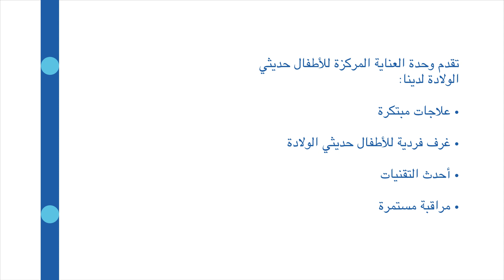Cook Children's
أن يحصل طفلك حديث الولادة على الرعاية في وحدة العناية المركزة للأطفال حديثي الولادة (UCIN) ذات الجودة العالية، ​
فهذه نعمة. اعرف المزيد على:​
CookChildren's ​